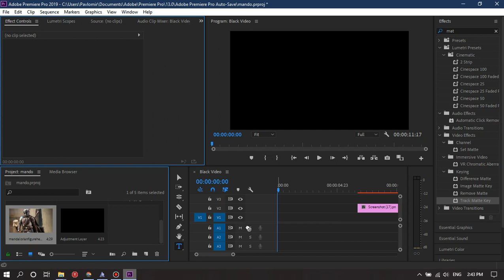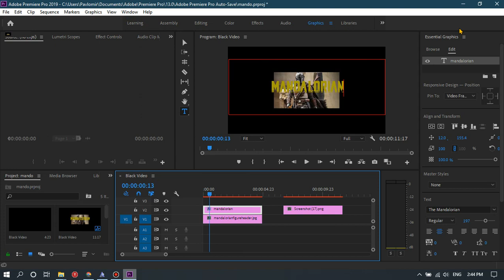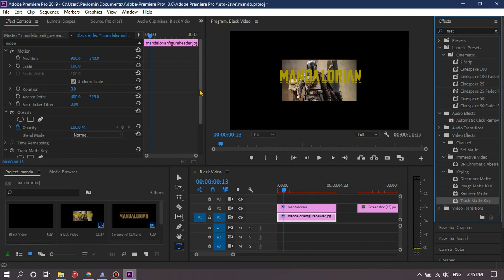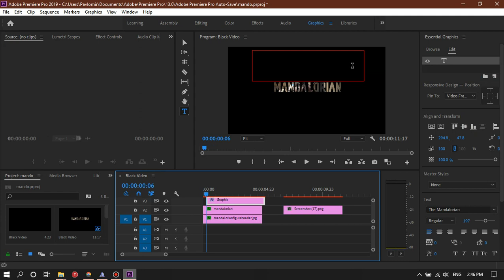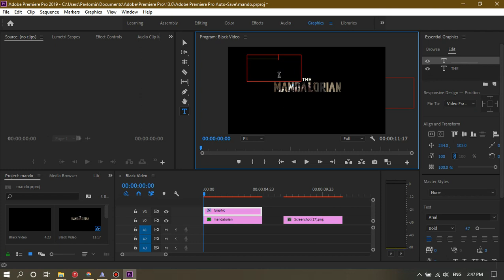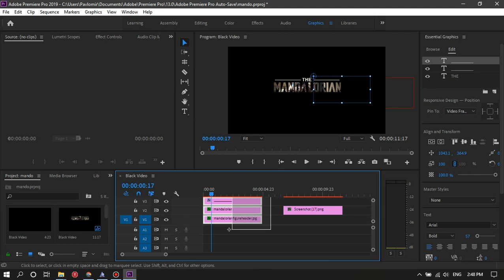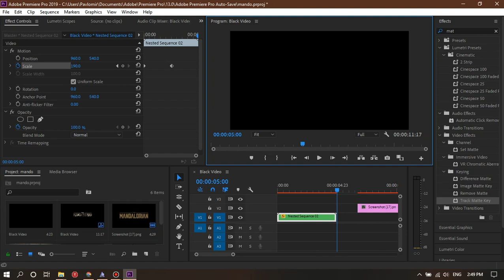How to make The Mandalorian Intro in Adobe Premiere Pro (Font included)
I think nobody did it yet, so I'm first? Okay so you will need that font , which is free to use. It can only write the letters in the "M A N D A L O R I A N" , so other combinations without those aren't possible. After you have the font installed you can use it in any text supporting editing software. In the Graphic window in Adobe Premiere select the font and write the text. Have another video or picture below the text layer. Add Mantle key tracking to the picture/video and adjust it as required. Next you need to write the _________THE___________ part in other font, Arial seems close to it. Nest everything and apply scale animation to the new nested sequence. Audio or music is up to you.